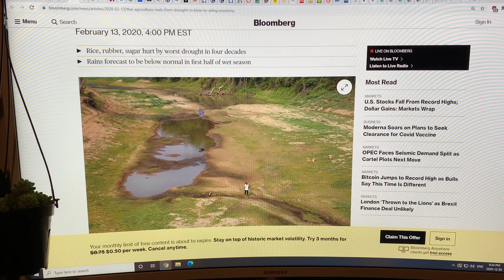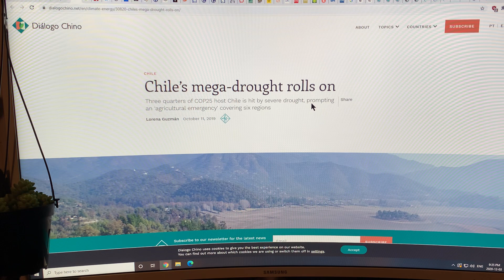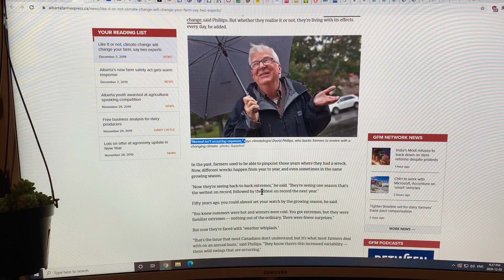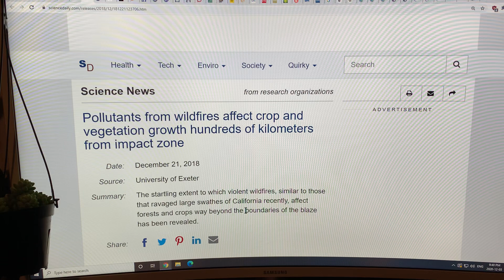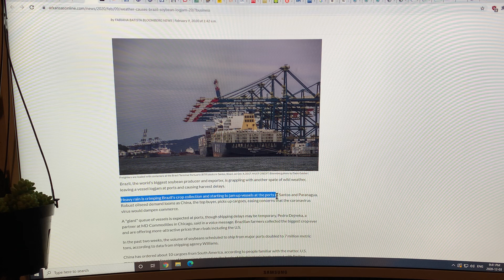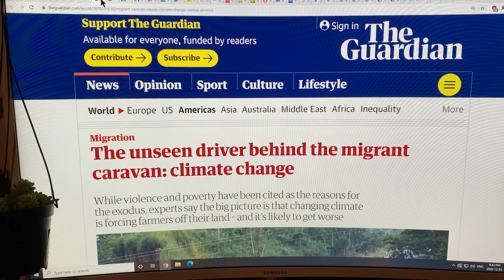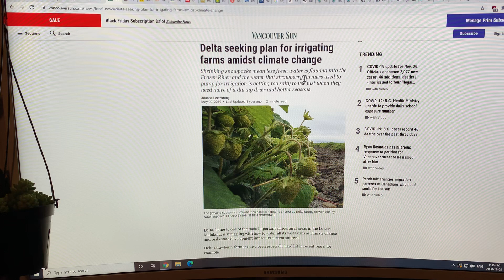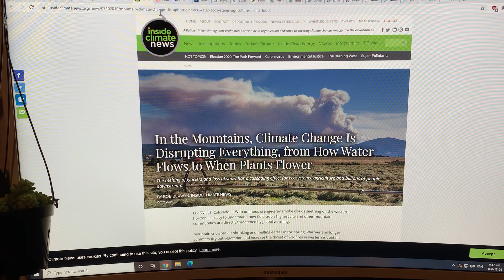Ongoing Disruption in our Global Food Supply from Abrupt Climate System Change: Part 3 of 3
to support my research and videos connecting the dots on abrupt climate system change. Stay safe out there.

Many people inexplicably think that global climate change is a future problem. In this third of a three video series, I explain clearly how our global food supply is presently being hammered by ongoing and accelerating climate system change.

While potentially opening up some new crop growing regions dependent on soil limitations, climate change is already directly impacting well established growing regions, in at least 10 direct, or primary ways and 10 indirect, or secondary ways:

Direct Impacts
1) Heat stress is reducing crop yields.
2) Heat stress toll on farmers (sometimes fatal).
3) Heat stress tolls on livestock (often fatal).
4) Altered precipitation: not enough rain; drought.
5) Altered precipitation: too much rain; flooding.
6) Weather whiplashing between drought and flooding (or heat and cold) ruining crops.
7) Extreme weather physically damaging crops: hail storms, late Spring frosts, early Fall frosts, early warmth confusing plants to bud prematurely, followed by killing frosts.
8) Wildfires physically destroying crops and livestock and polluting water supplies.
9) Smoke and other wildfire pollutants damage crops hundreds of km from the burn areas.
10) Extreme weather damaging food storage infrastructure, disrupting food transportation systems, breaking down “cold chain” systems.

All of these above effects are already cascading into a variety of secondary effects.

Secondary Impacts
1) Crop and farm failures, financing challenges, farmer migration and suicides, general strikes.
2) Loss of agricultural labour and resource conflicts.
3) Crop stress causes stress on seeds and seed viability damage, causing poor crop yields in subsequent years.
4) Drought and sea-level rise causes salinization contamination is soils and farmland, reducing crop yields for years.
5) Heat, drought, and overuse of pesticides wipes out good beetles, butterflies, bees, and other pollinators.
6) Changing precipitation patterns leads to increased breeding of locusts and other crop harming pests.
7) Drought dries out soils leading to wind blown soil loss and desertification.
8) Drought and decreases glacial water storage and groundwater infiltration, drying up rivers and amplifying water stress in subsequent years.
9) Torrential rain leading to flooding caused soil erosion, destroys crops and infrastructure, and carries over to subsequent growing seasons.
10) Crop losses impact feed prices and supply for the following year.

Hopefully, we do not have to take a “Soylent Green” approach to food on the near future. Remember to check the ingredients of those processed foods and cookies that you eat.